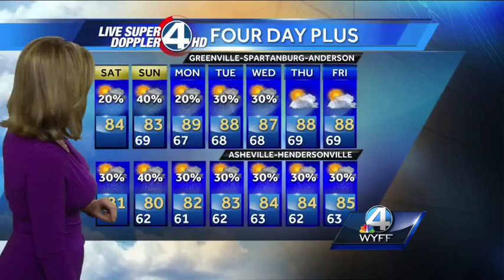Nice & Mild 8-29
Only Isolated PM Storms
Highs  Upstate 84 WNC 81